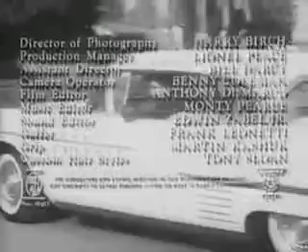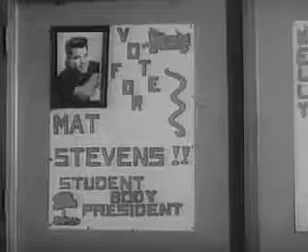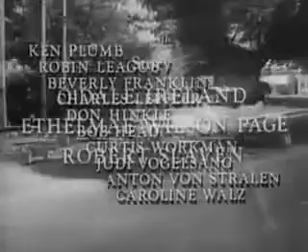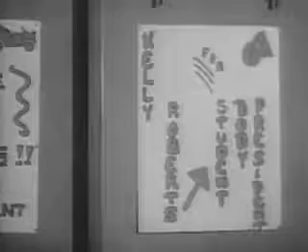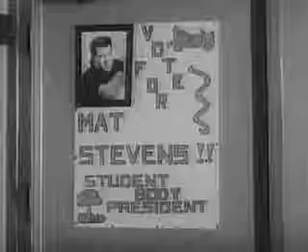High School Caesar - 1960 Film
High School Caesar is a 1960 American film directed by O'Dale Ireland. Matt Stevens (John Ashley) is the guy with the power at his high school, but everyone